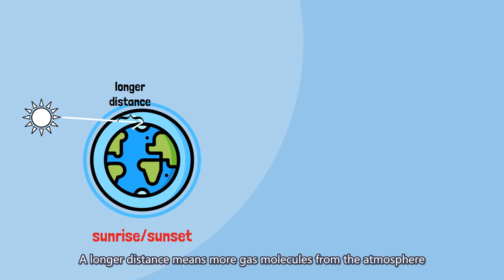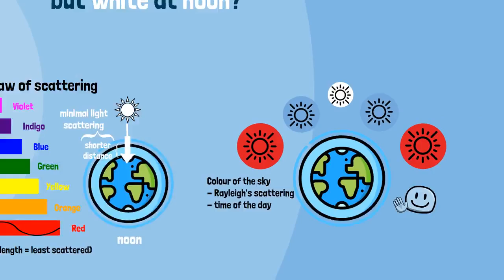[Quick guide] Why is the sky red at sunrise and sunset but white at noon? | Just2mins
Why is the sky red at sunrise and sunset but white at noon? Why is the sky blue at other times of the day? What do all these have to do with Rayleigh's scattering? Is the sunlight travelling a longer distance during sunrise and sunset or at noon?